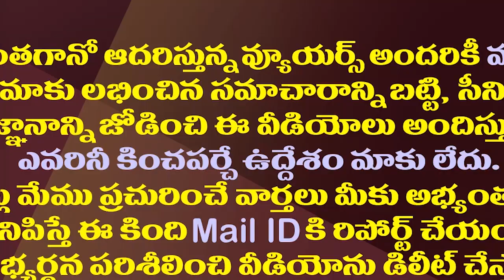ఏబీఎన్ రాధాకృష్ణ చంద్రబాబుకు ఇలా కీడు చేస్తున్నారా?| ABN RK Is Harming Chandrababu Like This?